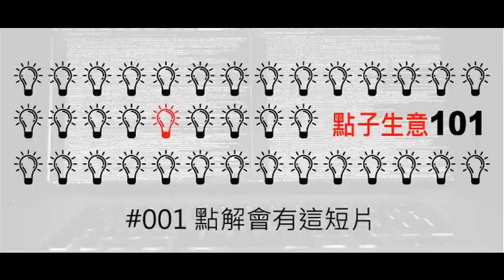點子生意101 #001 點解會有這短片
點子生意101 主持: 大N